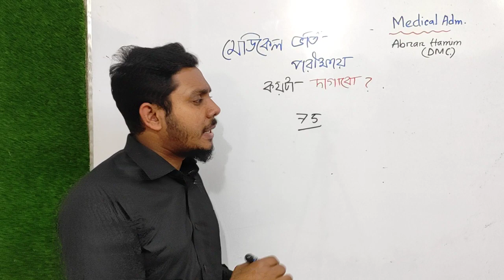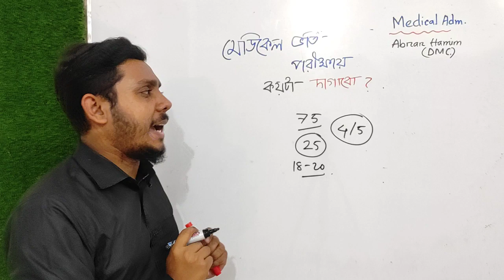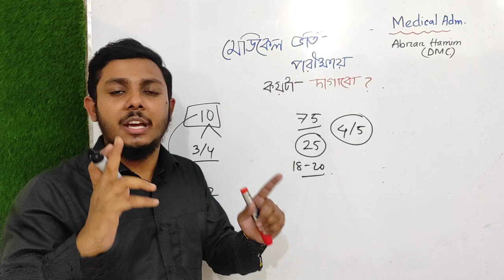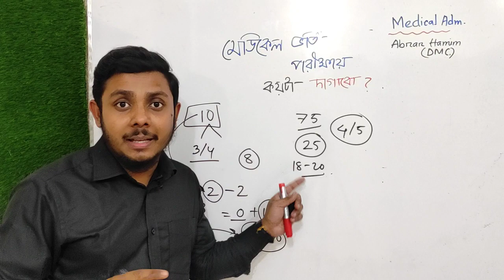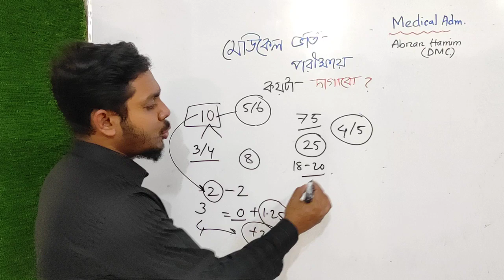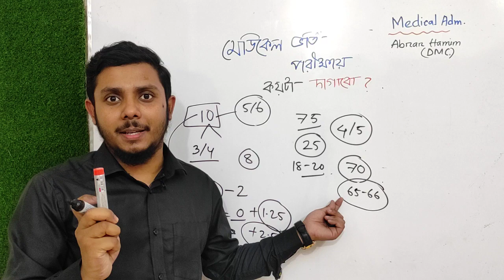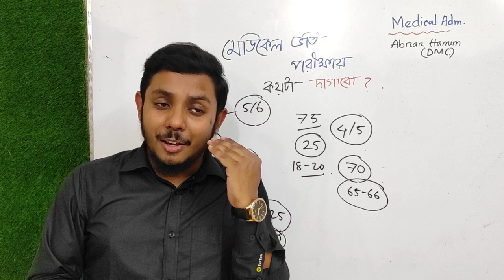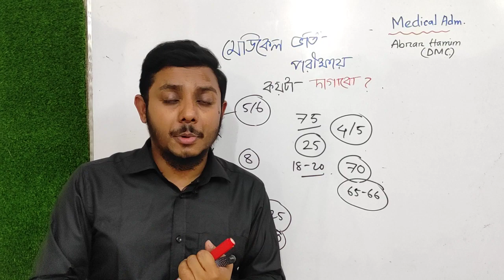মেডিকেলে চান্স পেতে কয়টা দাগাতে হবে??